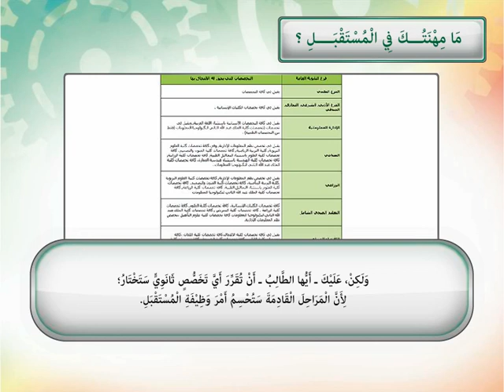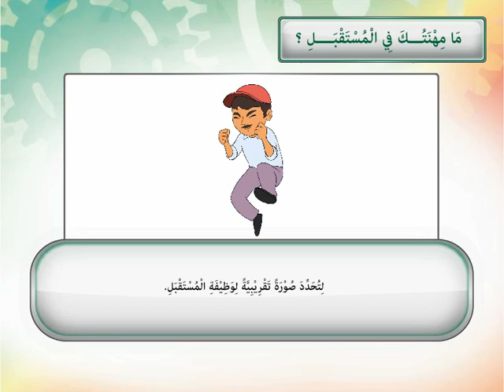مهنتك في المستقبل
هناك عدة معايير لاختيار المهنة المستقبلية تبدأ من خلال تقييم الاهتمامات والمهارات والاستعدادات للمهن التي يتطلع إليها الشخص.